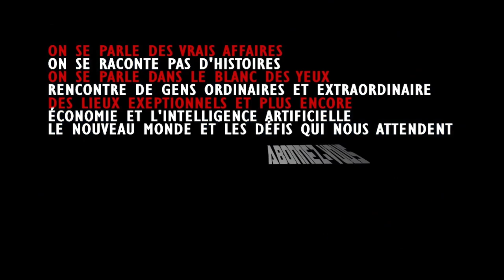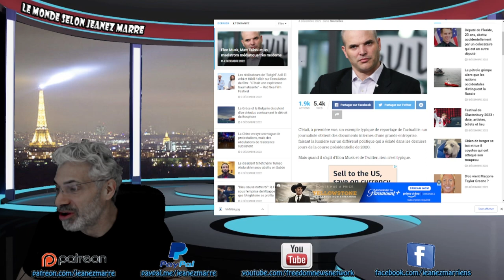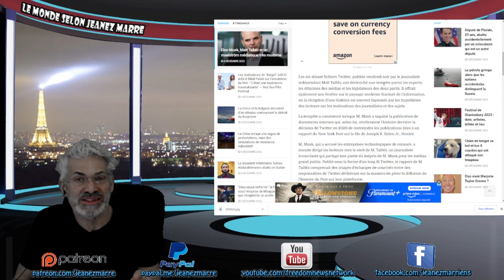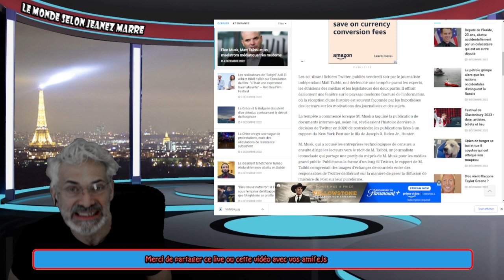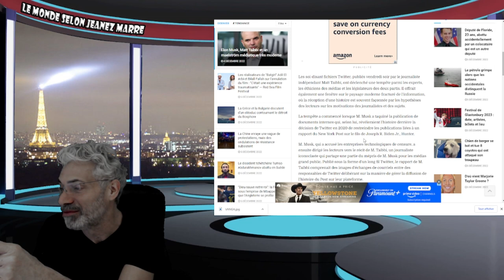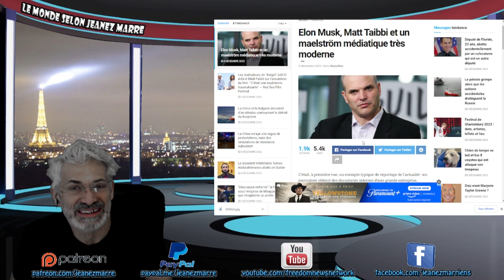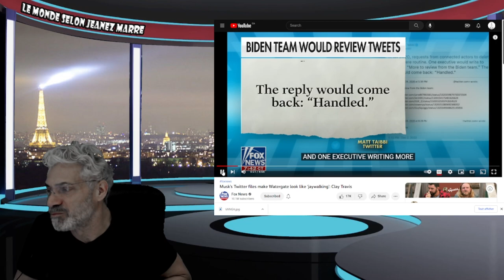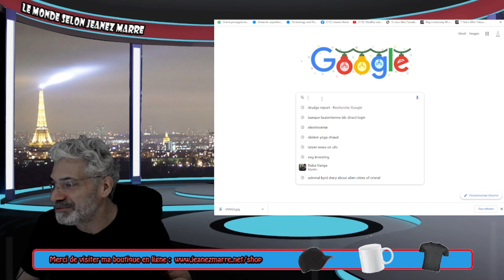UNE NOUVELLE ESPÈCE MENAÇE LE GENRE HUMAIN,MAIS HEUREUSEMENT MUSK L'A EXPOSÉE, NOUS SOMMES SAUVÉ.